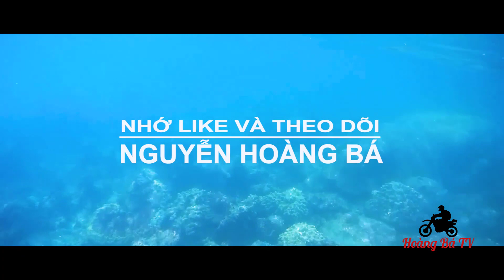WAVE _ 110 _ ĐỘ KẾT NƯỚC LÀM MÁT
Kênh Du Lịch Và Xe